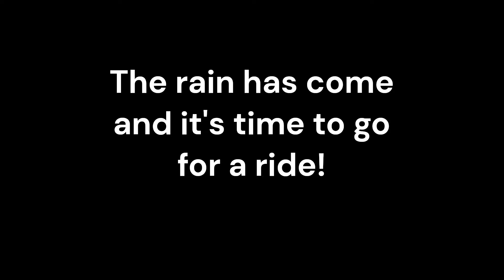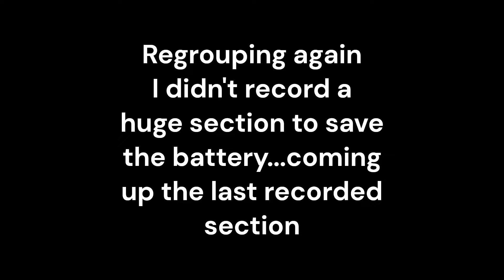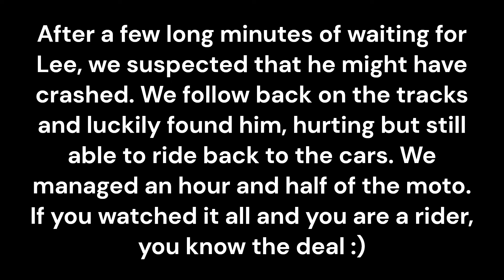Pinjar Cross Country 2hr moto (30min of it)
Ok, they said that they want to do a 2hr  straight moto none stop! So we went for it.
The video quality isn't great because of the amount of water and dew that morning. But it is still showing the pain :)
I won't lie, that soft sand and endless whoops takes it out of you! But we manage to do a good run with minimum rest for a big part of the ride. Unfortunately, a fellow rider stacked it in the whoops coming back and had a big enough crash that prevented him to finish the moto.  He will heal up and be with us in no time for sure!
Thanks for sticking with us! Until next time...